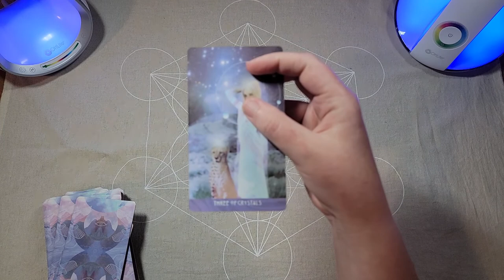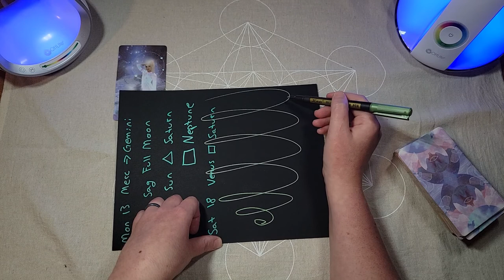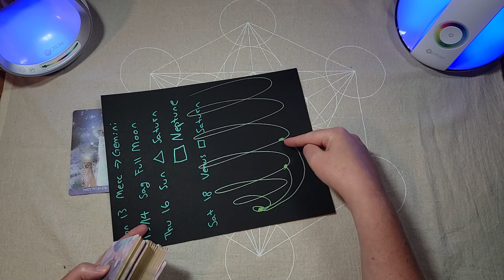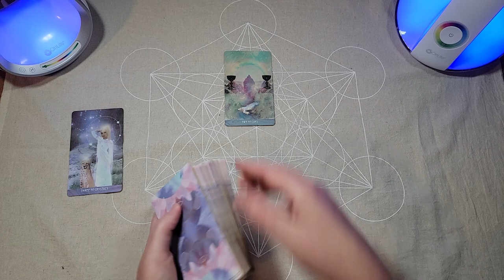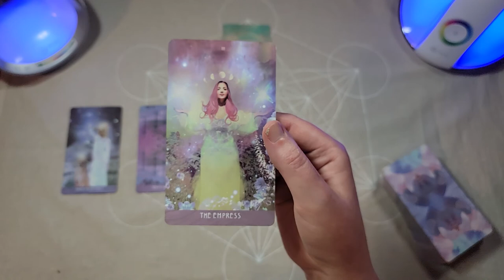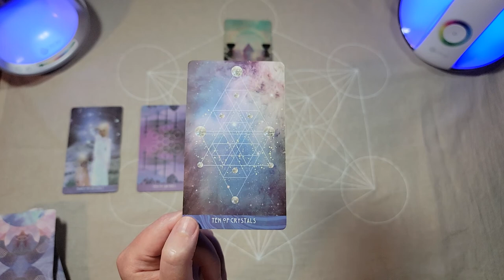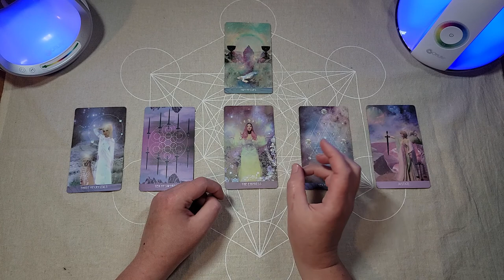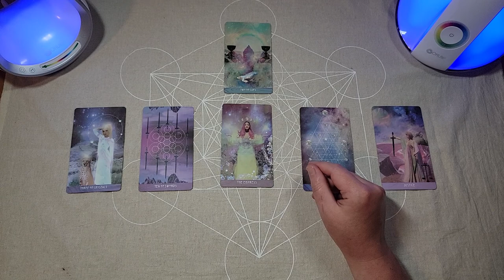🌻Healing Starseed Sacrafice & Lightworker Service Templates | Timeless Tarot Reading | Lightkeepers🌻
I've been feeling into this for some time, and it's really hitting home for me right now! When I was in a low place, focusing on selfless service raised my vibration by giving me purpose and teaching me to be passionate about the evolution of consciousness. Now that I am in a much happier place, focusing on selfless service actually lowers my vibration because it pulls my awareness away from my inner light. When I transcend my orientation to service, I access higher states of consciousness, stoke my inner flame, and shine brighter. The funny part is that doing so makes me MORE useful as a being who serves the evolution of consciousness 🤣🌞🌟🌈